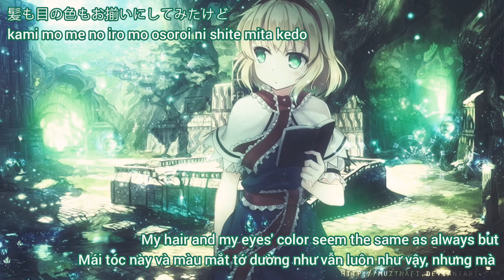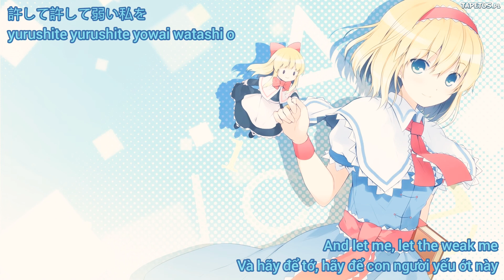[Vietsub/Engsub/Kara] Kizuato - a☆ru